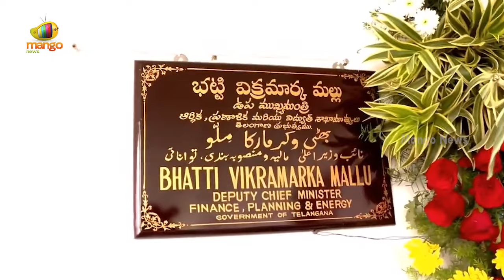Mallu Bhatti Vikramarka Taking Charge as TS Finance Minister At Telangana Secretariat | Mango News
Mallu Bhatti Vikramarka Taking Charge as TS Finance Minister At Telangana Secretariat.